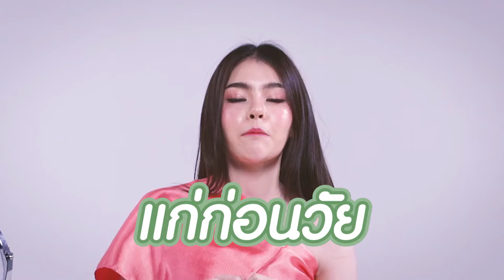แจกสูตร!! ผิวนุ่ม เนียนใสใน 1 สัปดาห์สูตรนี้โคตรดี | เยาวภา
เรามีปัญหาผิวแห้งเสียบ่อยมากด้วยความที่เป็นคนผิวแห้งอยู่แล้ว พอเจออากาศหนาวหน่อยก็แห้งแบบมีลายบนตัวได้เลย เพราะฉะนั้นดเลยต้องเตรียมตัวที่จะแก้ปัญหานี้ จึงได้สูตรเด็ดมา เป็นสูตรที่จะช่วยให้ผิวนุ่ม ไม่แห้งเสีย น่าจับเหมือนผิวเด็ก ทำติดต่อกันเห็นผลภายใน 1 สัปดาห์แน่นอน
ติดตามสูตรสวยอื่น ๆ ได้ทาง